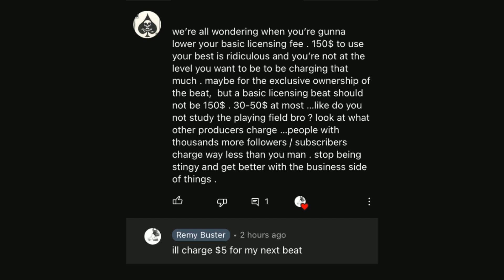[SOLD] $5 Beat!!! (prod. Remy Buster)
Just poking fun at a disgruntled commenter who isn't a fan of my pricing methods 😼